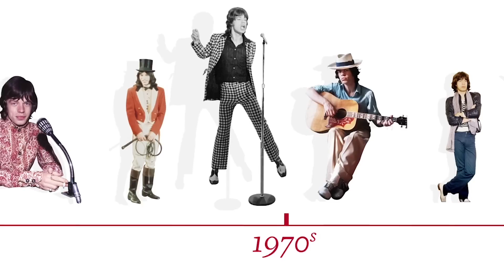The Style Evolution of Mick Jagger